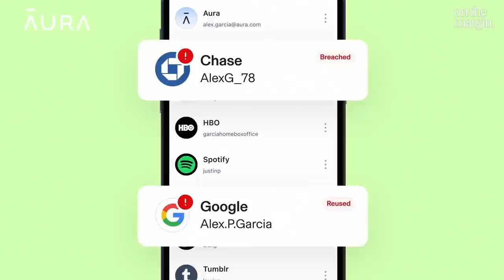The Game Changing Impact of A Spot Bitcoin ETF | DAS London 2024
This is a live panel taken from the 2024 Digital Asset Summit. Matt Hougan (Bitwise), Leon Marshall (Galaxy), Michael Sonnenshein (Grayscale) & Tony Ashraf (BlackRock) discuss the game changing impact of a spot Bitcoin ETF. Enjoy!

MANTRA Chain is a Cosmos SDK-based L1 blockchain addressing regulatory compliance gaps in the Cosmos ecosystem. Positioned as the "blockchain for tokenized RWAs and regulated digital assets," MANTRA offers high-performance, scalable blockchain architecture, supporting both permissionless and regulated, compliant applications.